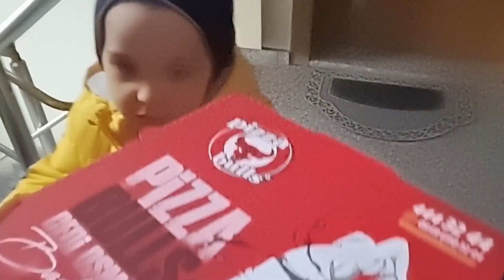EFE İLE EĞLENCE MERKEZİNDE BİR GÜN KALDIK !!